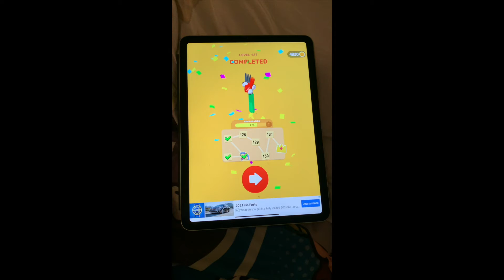Glitching Sausage in Fork N Sausage game